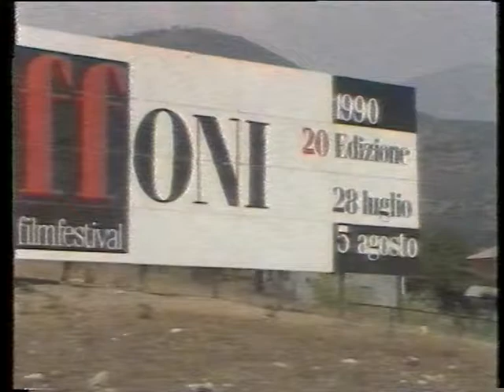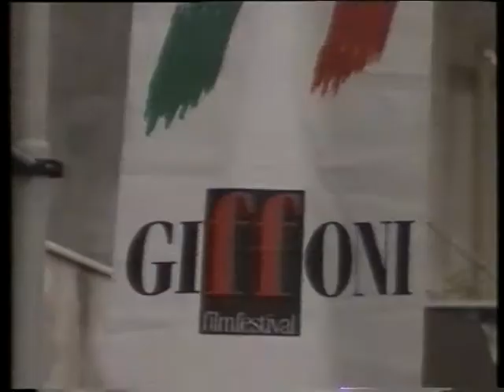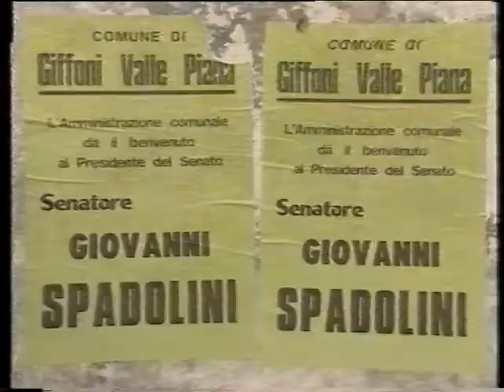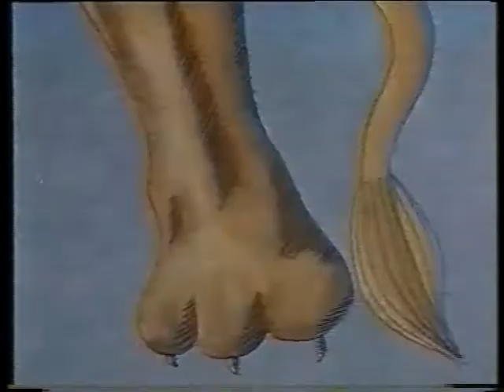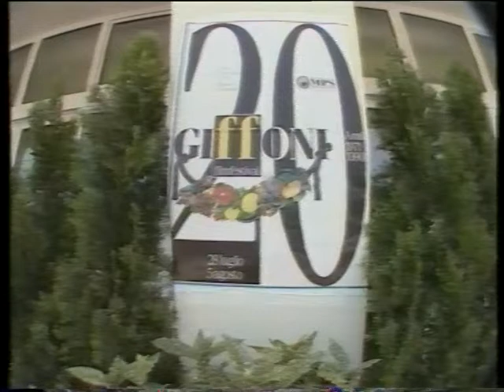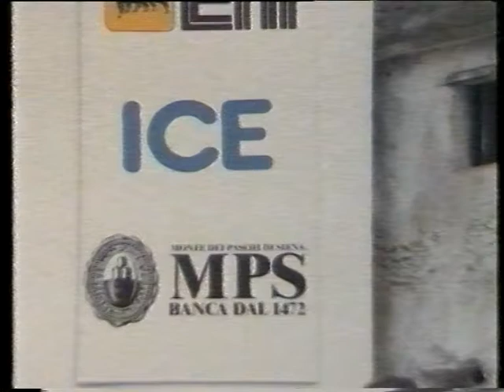Giffoni Film Festival 1990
The Giffoni International Film Festival is one of the most well-known children’s film festivals in the world.
The Giffoni Film Festival, which takes place in Giffoni Valle Piana, a little village in the surroundings of Salerno, started in 1971 when Claudio Gubitosi had the idea of promoting and developing cinema for young people.
In this documentary a Hungarian Television’s crew interviewed organizers and guests of the festival in 1990. Interviewees include Claudio Gubitosi, Tony Esposito, Ali Reza Shoja Noori, Torgny Anderberg, Jeremy Irons, Liv Ullmann, Bud Spencer, Samuel Irons, Ferial Behzad, Giuliano Gemma and Gezim Quendro.

This documentary is in Hungarian language.